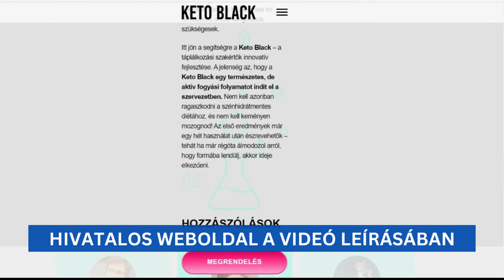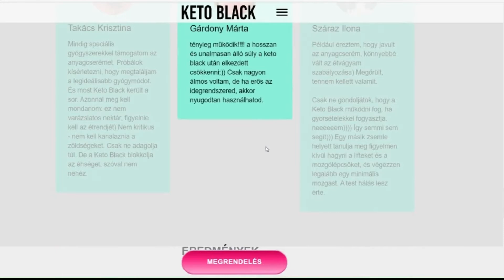Keto Black vélemények | Keto Black -50% - Keto Black Premium -50% Árak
Rendeljen Keto Black 50% kedvezményt, nézze meg az akciókat Szerezd meg a kedvezmény kódot. Keto Black ár és vélemények